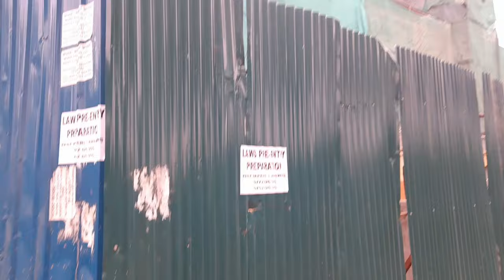My Tour of The Largest University in East Africa Makerere University in Kampala Uganda🇺🇬